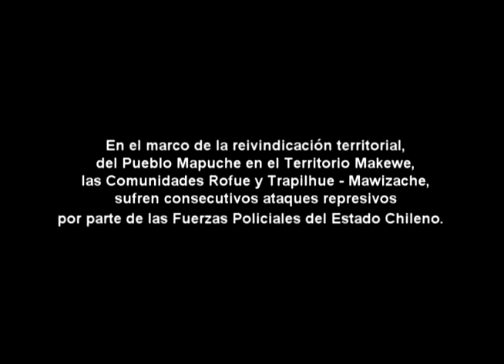Violencia Policial en Rofue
Comunicado Público

  Ante los hechos sucedidos los días 24, 25 y 26 de Agosto del 2011, las comunidades Rofue y  Trapilwe-Mawizache del territorio ancestral Makewe, declaran lo siguiente :

1) Hemos  sufrido  hostigamiento, allanamientos,  intoxicaciones masivas con gas lagrimogeno e intimidación con armamento de guerra por parte de las fuerzas policiales del Estado de Chile. Lo que viene siendo una actitud propia y recurrente  hacia las comunidades Mapuche. Por lo que  declaramos el  mayor repudio ante los echos ocurridos asumiendo una posición de resistencia, ya que ahora con mas fuerzas seguiremos ejerciendo nuestro derecho a la tierra y su defensa ante cualquier ataque winka.

2) Denunciamos que Fuerzas Especiales de Carabineros de Chile hace uso de un exclusivo tipo de armamento y municiones de guerra en nuestro territorio, armamento que habitualmente no se utiliza en  manifestaciones publicas. Sin embargo, esto no será obstáculo para la lucha por nuestro territorio ancestral.

3) Desmentimos los dichos de las autoridades del estado Chileno  quienes niegan nuestros reiterados intentos de dialogo con su gobierno. Así, una vez más llamamos al dialogo verdadero entre nuestras comunidades y el gobierno para terminar con el clima de violencia y represión impuesto a nuestros niños, jóvenes y ancianos que crecimos e internalizamos durante nuestra vida el concepto de un Estado represor y mezquino con los derechos  que desde hace mas de 500 años nos corresponden legítimamente como pueblo.

 Nuestra lucha no parara hasta la recuperación total         del territorio usurpado, aun cuando el amedrentamiento sea constante y mas violento cada día.

     Marrichiwew¡
          Territorio Makewe Rofue, Trapilwe-Mawizache